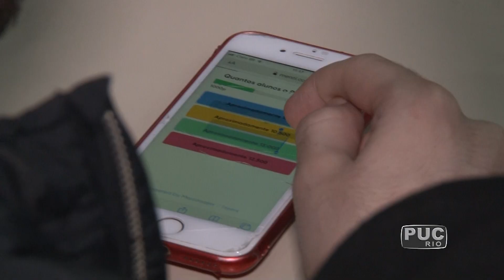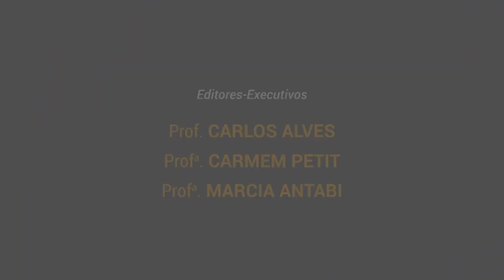TV PUC-Rio: Chuva marca primeiro dia de aula de calouros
Depois de uma madrugada chuvosa, muitos calouros enfrentaram dificuldade para chegar à Universidade para o Primeiro Dia na PUC. Pela manhã, os novos alunos do Centro Técnico Científico conheceram o campus e o trabalho das equipes Riobotz, AeroRio e Reptiles.